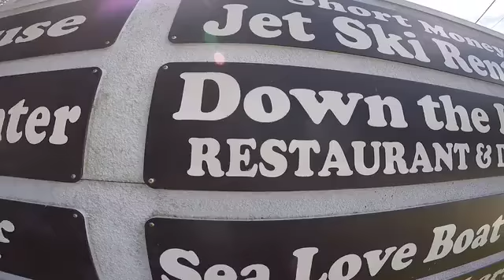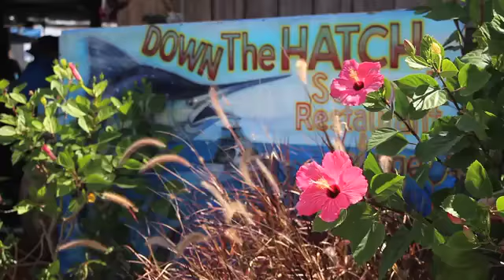Down The Hatch A Florida Fish Camp Lifestyle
Down The Hatch "Florida Like It's Meant To Be"